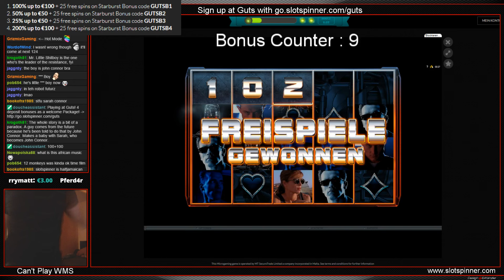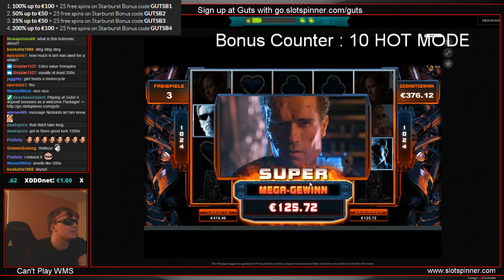Terminator 2 - HOT MODE!!